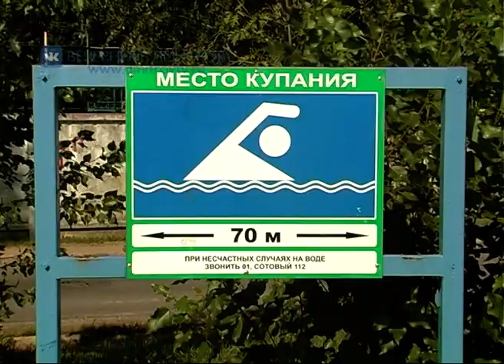Рейд по городским водоемам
Установившаяся жаркая погода побудила нашего корреспондента Наталью Балаеву отправиться в рейд по городским водоемам, чтобы узнать мнение дмитровчан о существующих зонах города и района